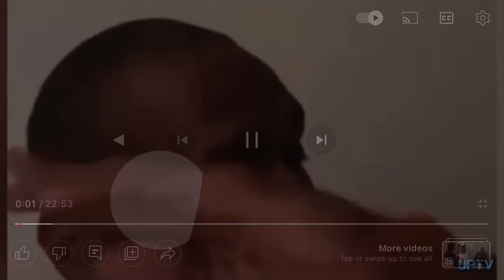Signing A Record Deal Is Like The Movie GET OUT! - Slim Thug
Understand the music business first… Look how they’re doing Kanye West!

Follow Music Producer and founder @JayMidnyte on Instagram and DM for serious beat inquiries

Stream Jay Midnyte EP "Shine At Nyte Vol. 2" now

THANK YOU BIG RELEASES COMING SOON